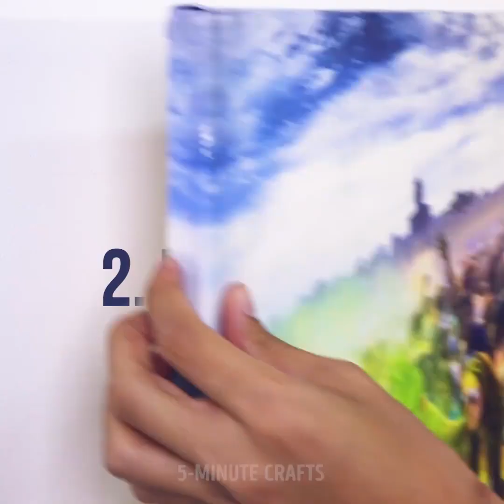21 INGENIOUS SOAP HACKS YOU NEED TO KNOW ABOUT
Timestamps:

0:01 - clean up your nails perfectly
5:46 - antifog coating
7:54 - eyebrow volumizer
10:47 - homemade soap